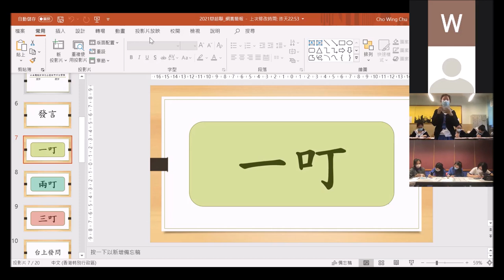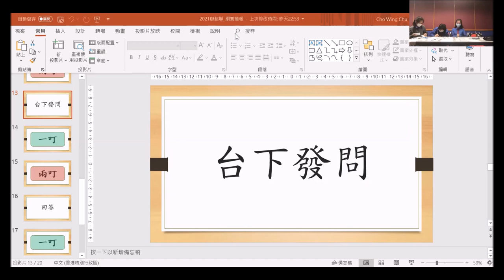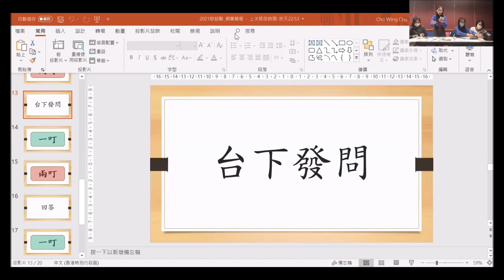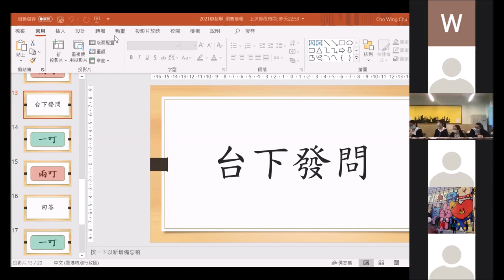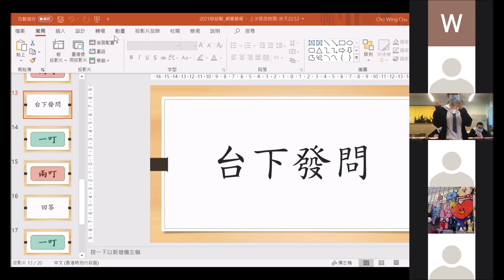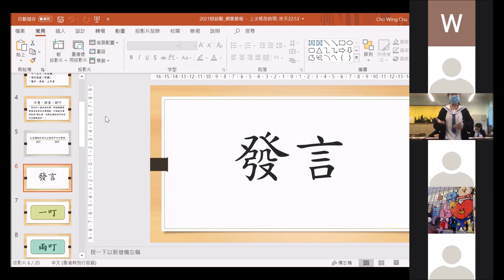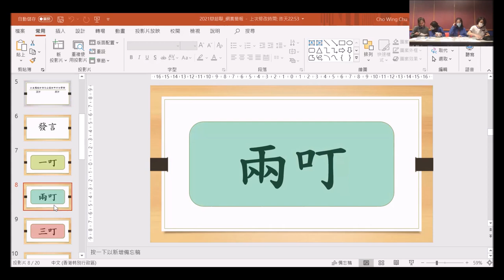2020甲一#1_「以主題設計活化公屋街市不切實際」拔萃女書院 vs 寶血會上智英文書院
【賽果：2:1】拔萃女書院勝出
【最佳辯論員：正一】拔萃女書院陳舒瑤同學

2020相信是所有同學畢世難忘的一年，因為疫情，授課要停、課外活動也停擺。第四季的香港辯論超級聯賽心也來遲了，卻不缺席，而是改以網賽形式，希望帶大家思考更多議題、讓不同年級的同學繼續精進思辯。

三十二間參賽學校為（排名不分先後）：
【甲一組】
德蘭中學
崇真書院
拔萃女書院
聖馬可中學
【甲二組】
協恩中學
匯知中學
華英中學
英華書院
【乙一組】
拔萃男書院
聖芳濟書院
【乙二組】
聖言中學
喇沙書院